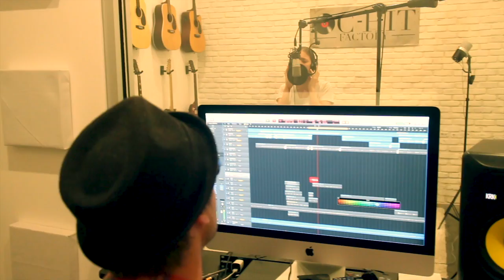You Will Be Praised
Here is a sneak preview of an amazing song written by Morgan Keesler.

Performed by Morgan and Andrew and Joyce Scarborough, it was recorded "on a whim" at OC Hit Factory in Orange County. All profits from 2016 sales of the song will go to fund Morgan on a missions trip to Africa.

To find out more about the Scarboroughs- head to thescarboroughs.com